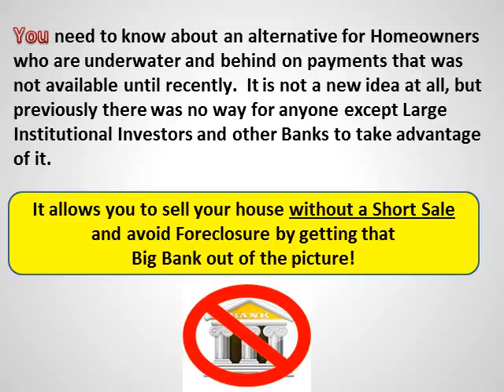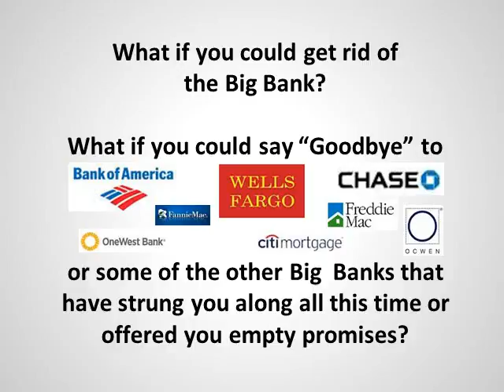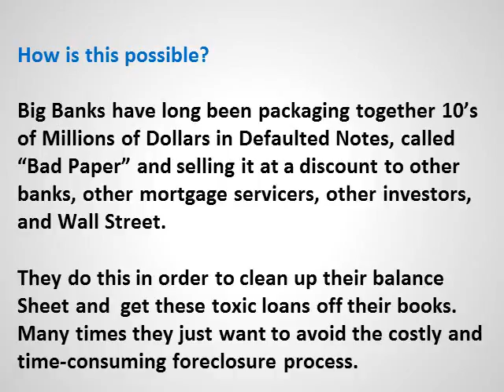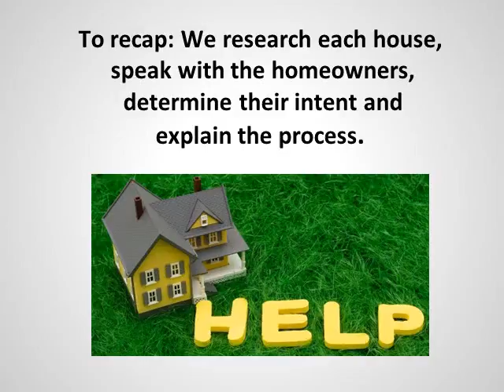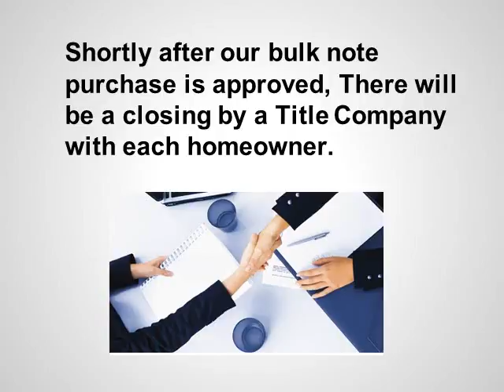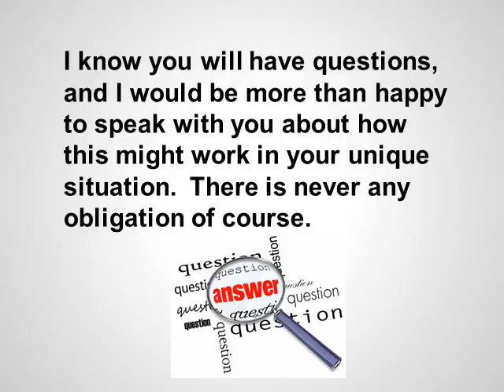Short Sale Stinks, Note Buy Rules!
Description . There is a better alternative to the short sale, and probably no one has told you about it.